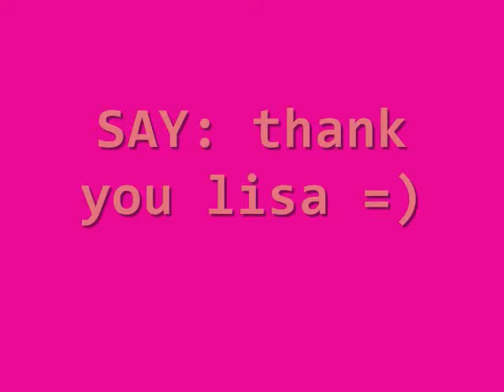Piano Song for DavidSavath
okay david! its finally DONE! YAY! better practice now. teehee =)